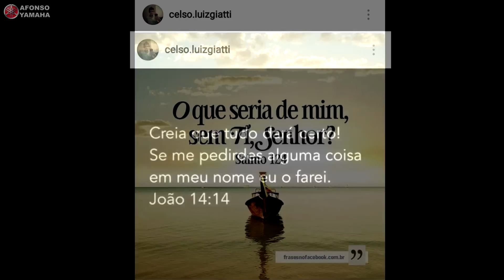Homenagem ao Eterno Celso da Yamaha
Homenagem ao amigo Celso Giatti, motociclista e mecânico da concessionária Yamaha, que infelizmente perdeu sua vida num acidente de trânsito. Saudades de Você Celsão, que Deus o tenha em um bom lugar ao céu, e que Deus conforte o sofrimento de seus familiares e amigos. Você sempre será lembrado no coração de todos que o conheceram, eternocelsogiatti.